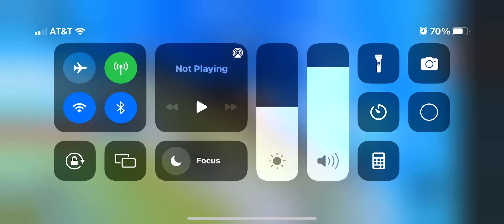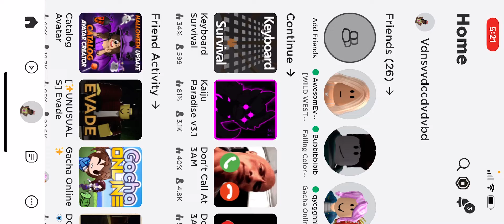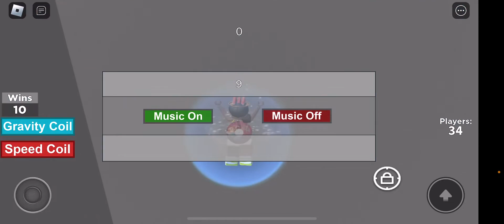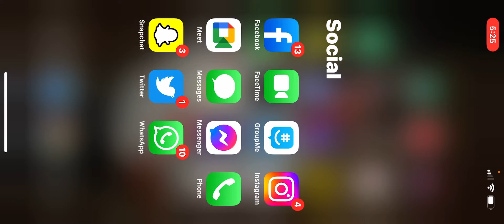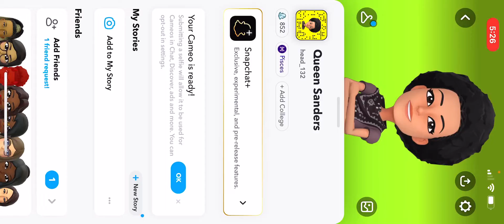Please get out some likes!!🙁😫🙏🙏🏾￼